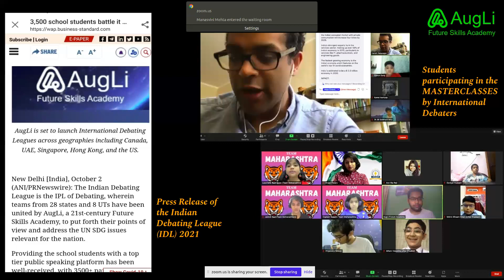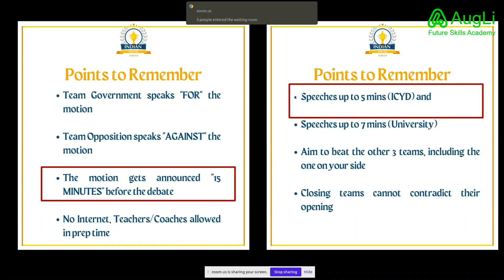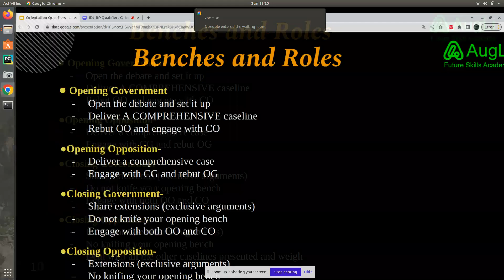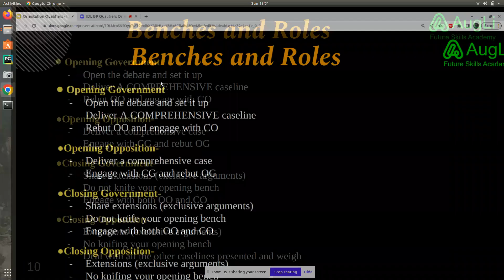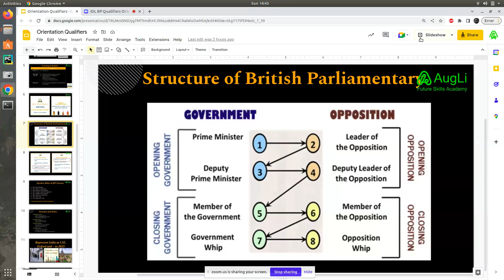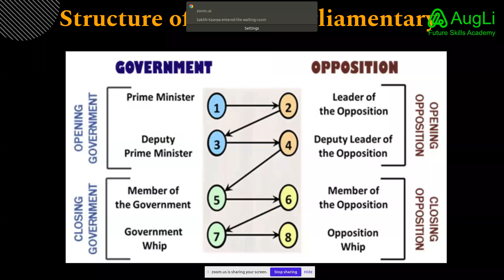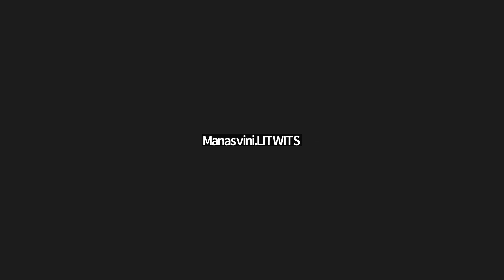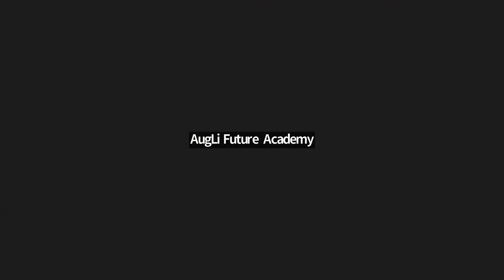IDL BP Qualifiers Orientation